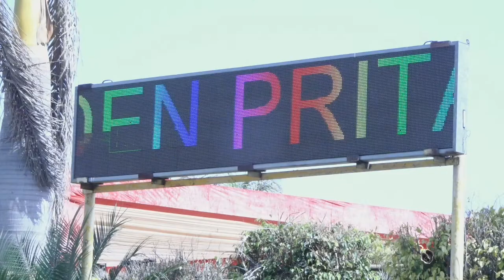Satbir Singh With Kulmit Kaur Shagun Ceremony Live From Tejpal Photography 95010-11114